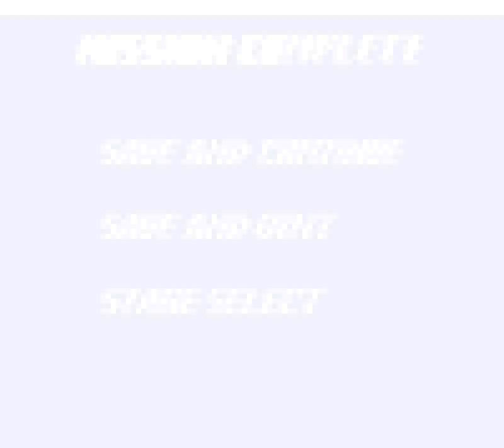Megaman Xtreme (GBC) - Armored Armadillo